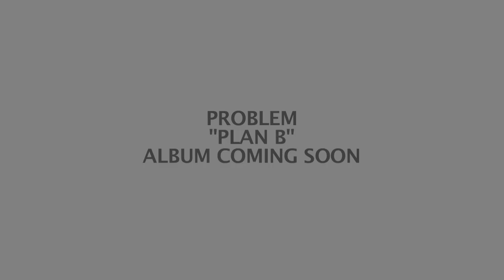PROBLEM - Day In The Life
Behind the scenes footage of Problem speaking on a few topics and moving through the streets of Los Angeles. Be sure to follow up on Twitter @ItsaPROBLEM and check out more content

Cut by Bryant Robinson / Shot by Topshelf Junior